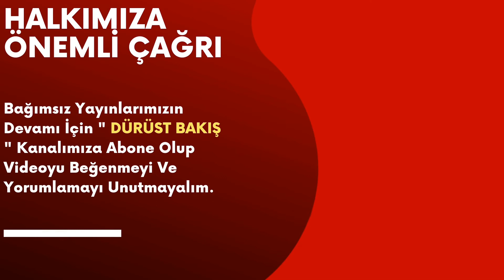Selahattin Demirtaş'a insan hakları ödülü...sıcak haber...